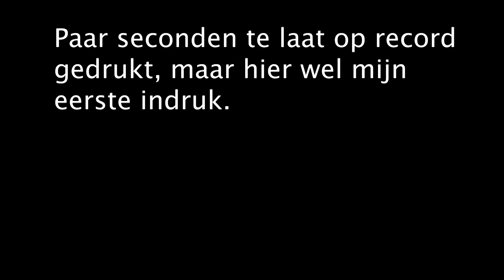Enkei wheels gekocht? GAAT dit wel PASSEN?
Hallo allemaal! Leuk dat jullie weer kijken.
In deze video gaan wij de nieuwe wielen voor de Subaru Sti ophalen.

De wielspecs zijn:
Enkei Nt03+m
18x9.5 ET27
Michelin pilot supersport
245/35R18

ik heb deze wielen gekocht bij Jappower.
mochten jullie interesse hebben kunnen jullie ze hier ook kopen!

Tot het volgende filmpje!
Daan & Naomi